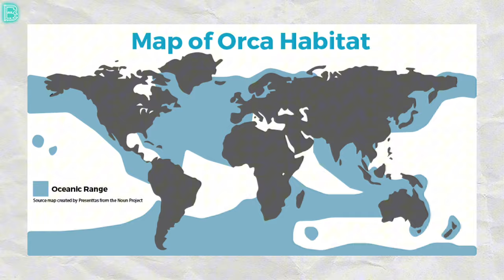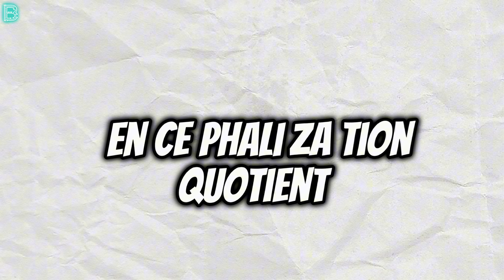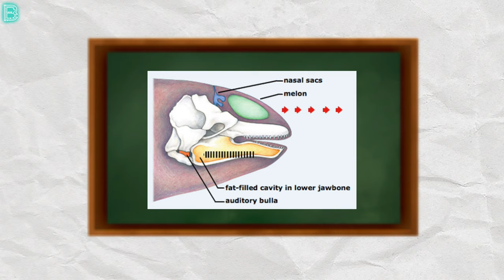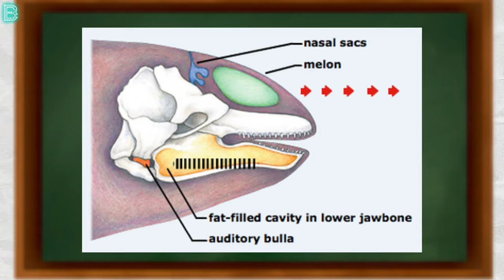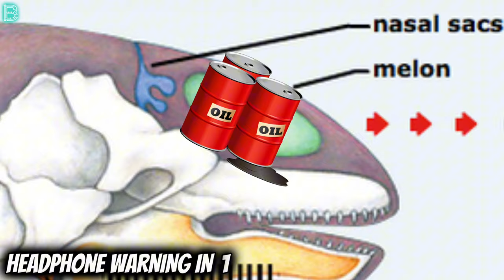ORCAS are godless death machines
Join us on a completely serious documentary about ORCAS, the whales that dominate the oceans. Discover why they are kalled killer whales and why they are highly intelligent and lovebale creatures.

This video is created with the utmost respect for copyright laws and the intellectual property of others. It is important to note that the use of any copyrighted material in this video is purely for educational and transformative purposes.